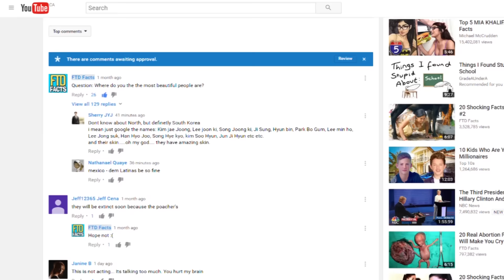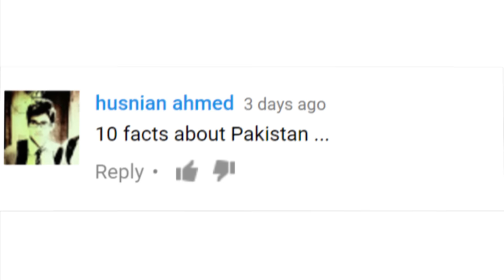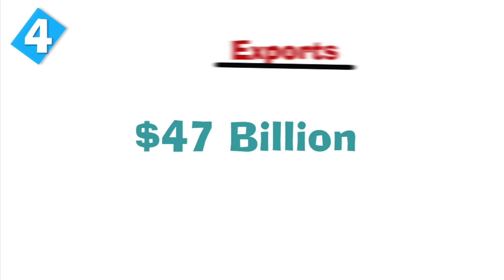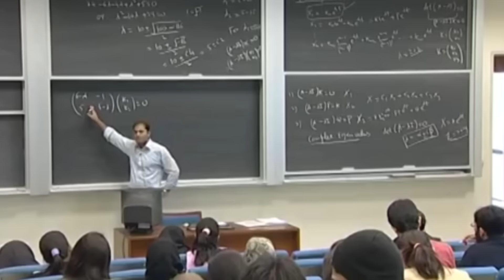10 Surprising Facts About Pakistan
10 Surprising Facts About Pakistan

This is the first episode about Pakistan. Here are 10 surprising and interesting facts about Pakistan.